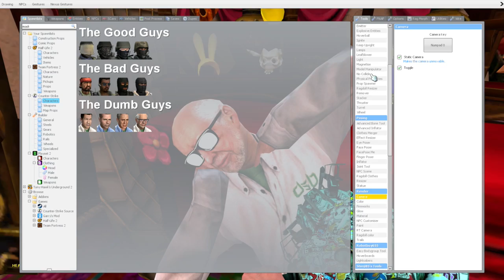Zelda's Makeover || HOBO THEATRE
Breathe of the Wild just came out, lets give Zelda a makeover.